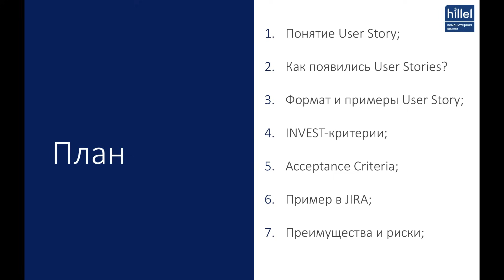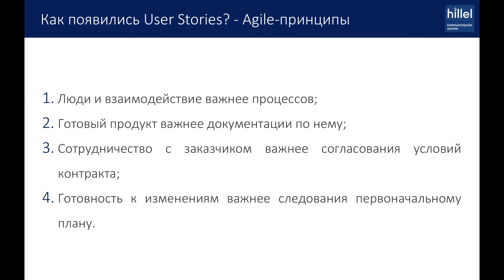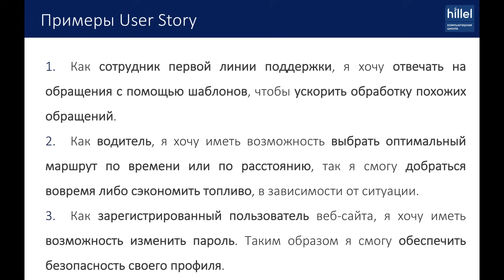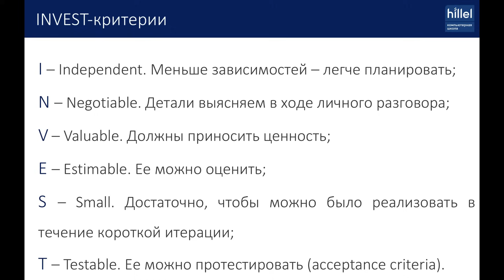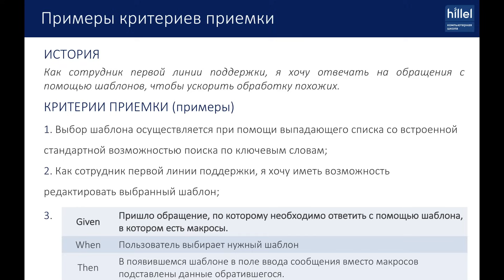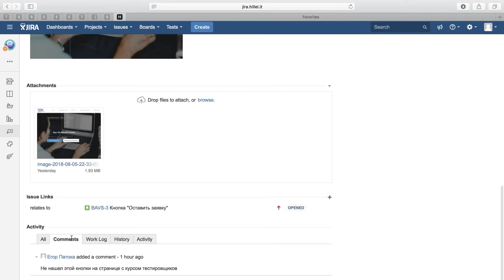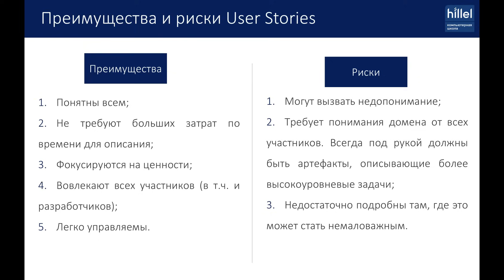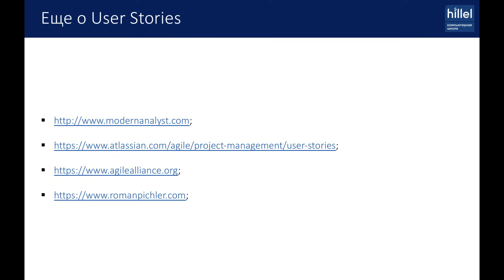User Stories для начинающих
User story — это описание функциональности или части функциональности, написанное повседневным или деловым языком и показывающее, что делает или должен делать пользователь.

В отличие от формальной документации User story обеспечивает быстрый способ обработки требований заказчика без выполнения административных задач, связанных с ее обслуживанием.